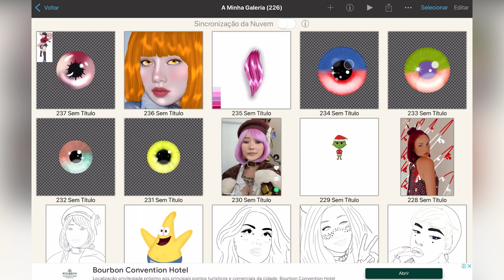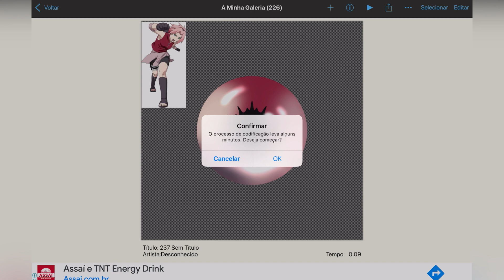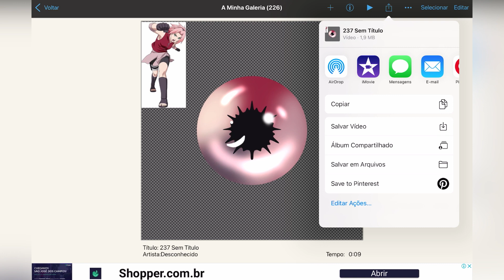COMO SALVAR VÍDEO E IMAGEM NO IBISPAINT | Luli Sams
No vídeo de hoje você vai aprender como salvar suas edições em vídeo e fotos no ibispaint.

Esse vídeo é para você que busca:

- Como salvar vídeo no ibispaint
- Como salvar foto no ibispaint
- Tutorial ibispaint